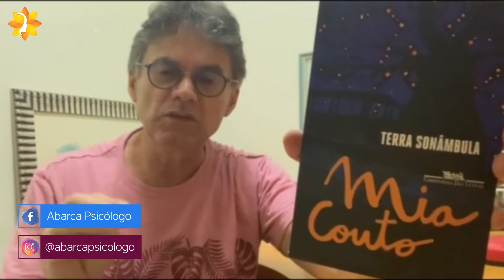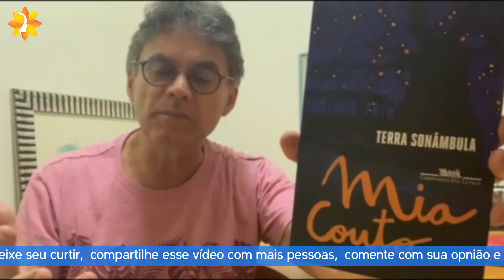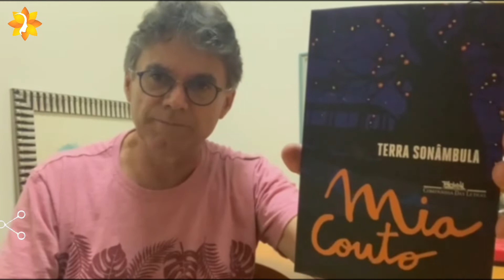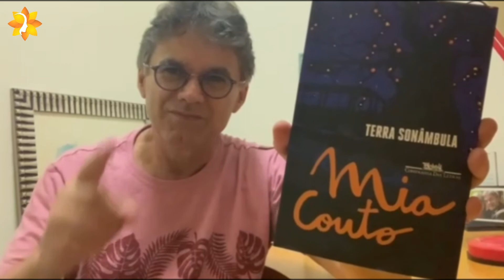Livros para ler no tempo livre: TERRA SONÂMBULA - Mia Couto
✅ Você vai se encantar com a prosa poética de um dos melhores livros africanos do século XX

🕐 INDO DIRETO AO PONTO

00:00 | Conheça Terra Sonâmbula - Mia Couto
02:43 | Escute um trecho do livro (Alma - pg.36)

Antes de prosseguir, se você ainda não é inscrito, aproveite e faça sua inscrição:

🔴 Quer falar comigo? Acesse meu Whatsapp

▶️  Continue nos acompanhando nas próximas semanas com vídeos todas as terças e quintas-feiras às 18h.

Hoje trago novamente uma indicação do autor Mia Couto. O livro "Terra Sonâmbula" é considerado um dos 12 melhores livros africanos do século XX.

Com mensagens de esperança e persistência, Mia Couto, nos apresenta a realidade dura da África marcada por guerras e explorações que deixam suas marcas até hoje.

Gostou do vídeo? Deixe seu curtir. Contribua com o seu comentário!

Deixe sugestões de temas relacionados com a área da Psicologia que você deseja acompanhar aqui no canal do Abarca Psicólogo. Um forte abraço e até a próxima.